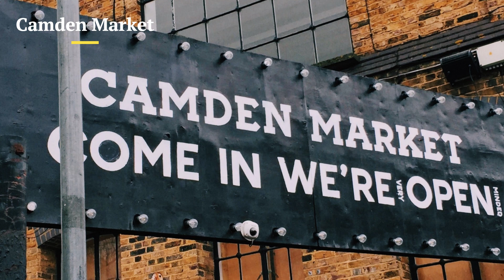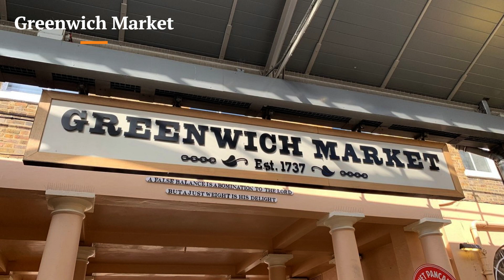Explore London's Food Markets | Travel Guide 2023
Get ready to explore the delicious world of London's food markets!

From the historic Borough Market to the trendy Broadway Market in Hackney, we'll take you on a tour of the city's best foodie hotspots.
Discover exotic international delicacies, sample street food from around the globe, and learn about different types of food from knowledgeable vendors. Join us as we take a bite out of the best food markets in London and satisfy your cravings for the delicious flavors of the city.
This video is perfect for foodies, travelers, and anyone looking for a taste of London's diverse food scene.